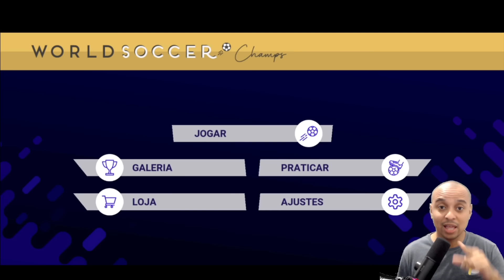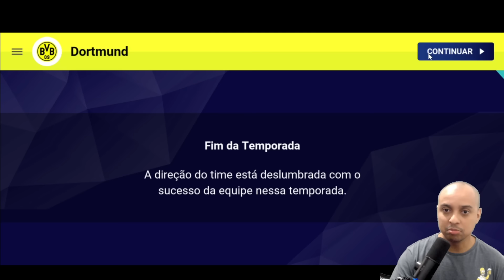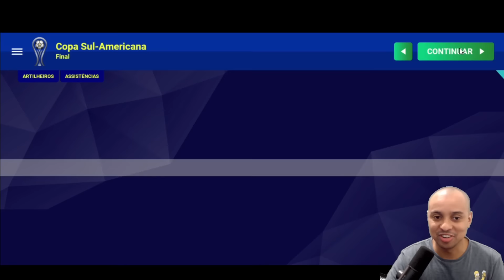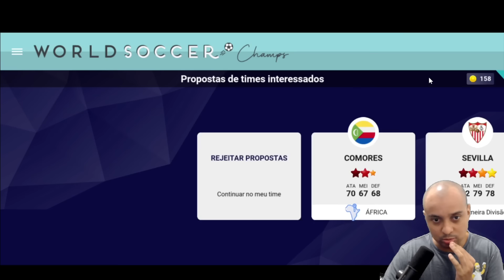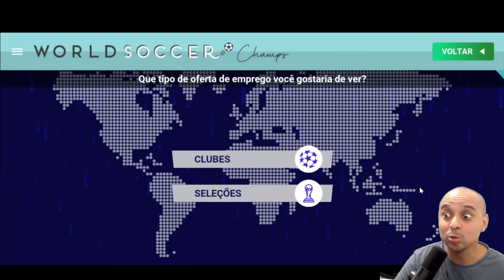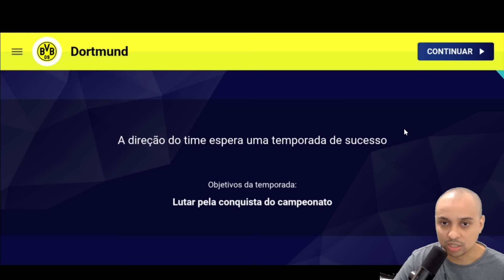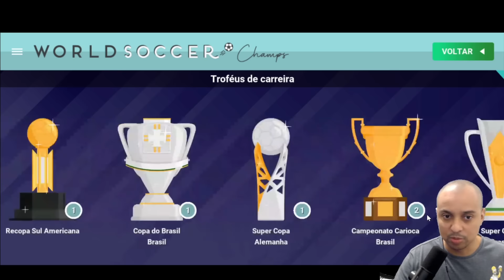NÃO MELHORE SEU TIME SEM ASSISTIR ESSE VIDEO | WORLD SOCCER CHAMPS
Nesse video eu investiguei uma pergunta de um inscrito sobre o jogo de futebol para celular world futebol champs, será que  que vale a pena investir no seu time ?